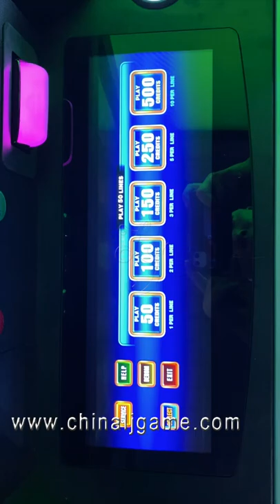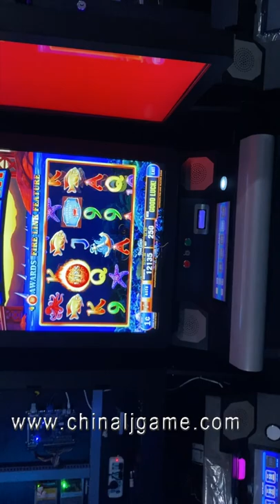55 Inch Fire Link Slot Machines For ale